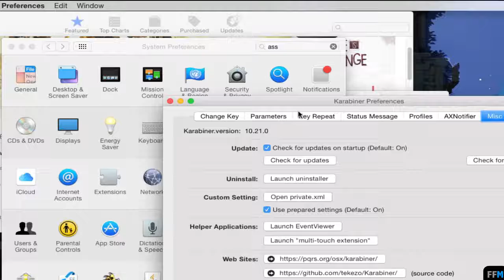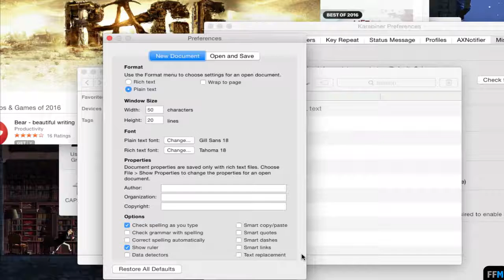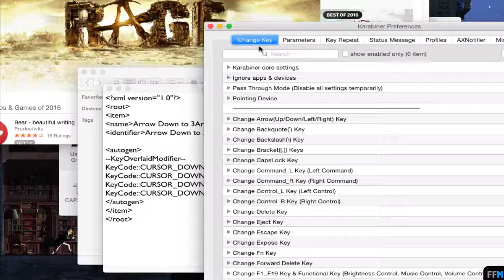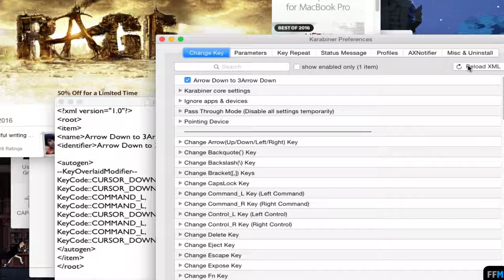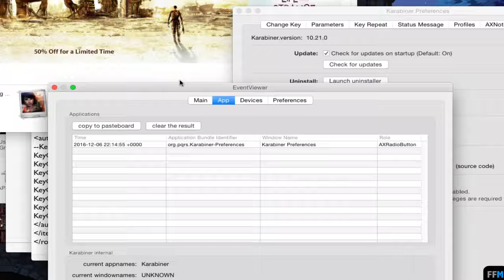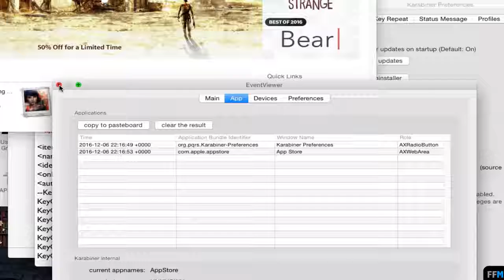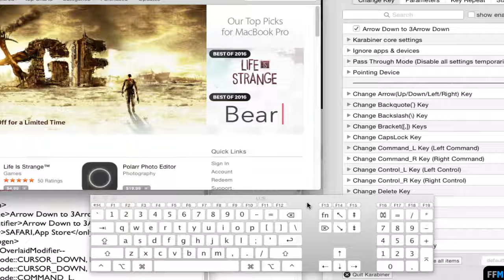แก้ไขข้อผิดพลาดด้วย Delay บน Mac (1/2)